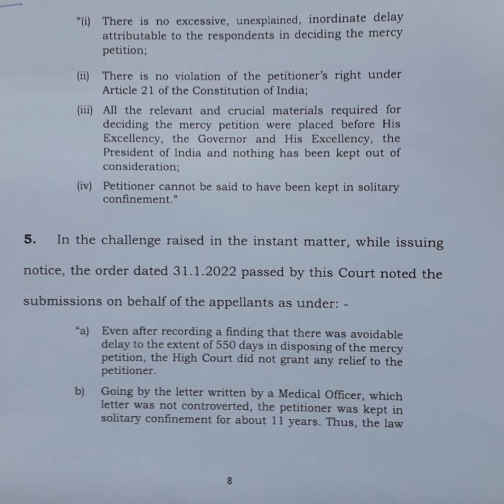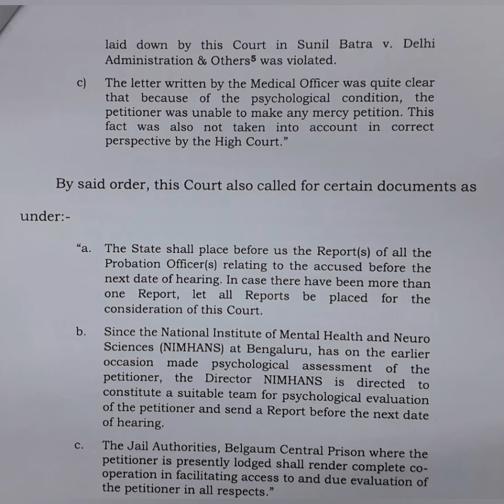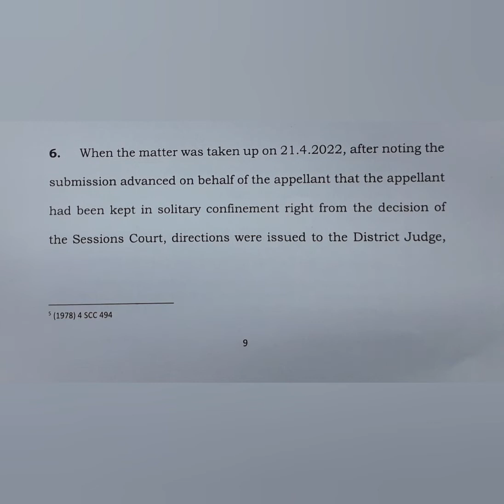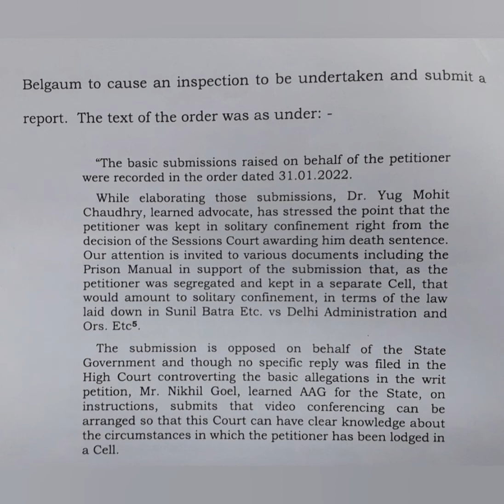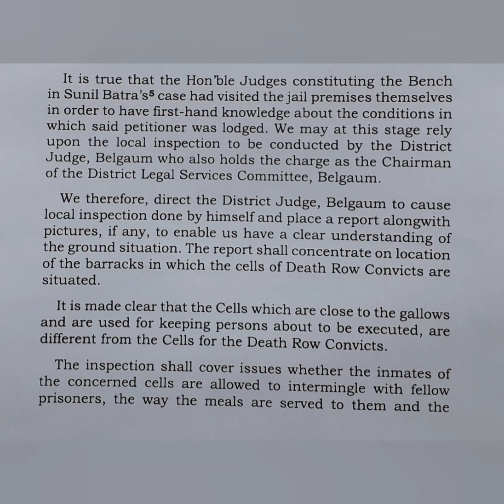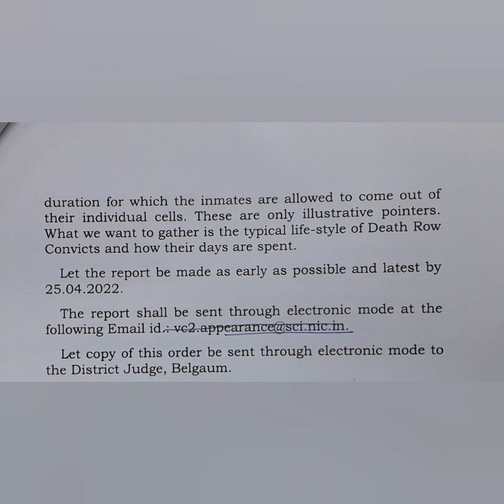120 WPM | English Shorthand | Supreme Court Judgments | B.A. Umesh vs. UoI (2)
Supreme Court Judgment dated 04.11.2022 titled B.A. Umesh vs. Union of India & Ors.